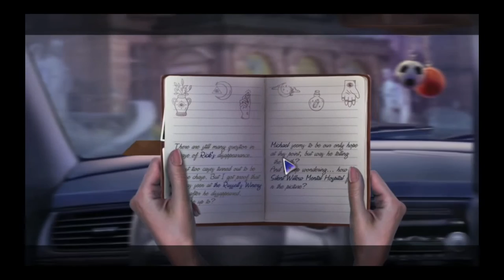Paranormal Files Silent Willow CE | Gameplay #1 Sneaking into the Hospital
Elephant Games invites you on the latest chilling investigation in the Paranormal Files series!

Solving the mystery of your missing colleague and the magical shop he disappeared from finally seems within your grasp, but key evidence to crack this case remains to be found. Your only hope lies at the Silent Willow Mental Hospital, where an old ally needs your help. But you quickly find more than you bargained for when a dark shadow entity appears to keep both you and your case buried for good! Can you uncover their sinister origins and unravel their plans, or will this case prove too much for even the renowned Paranormal Files Agency to take on? Find out in this riveting Hidden-Object Puzzle adventure!

This is a special Collector's Edition release full of exclusive extras you won’t find in the standard version!

The Collector’s Edition includes:

•Hone your paranormal detective skills as you chase down ghostly spirits in the bonus game!
•Replay your favorite HOPs and mini-games and earn achievements!
•Tons of collectible figurines and hidden eyes to find!
•Enjoy exclusive concept art, soundtrack, videos, wallpapers, and more!

This is a Hidden Object Puzzle Adventure game, meaning a specific genre of story-driven, point & click adventures. Throughout the game, players are tasked to find a list of objects hidden within a particular scene, and to occasionally complete various mini-games/puzzles.